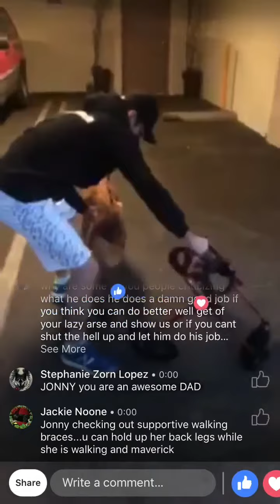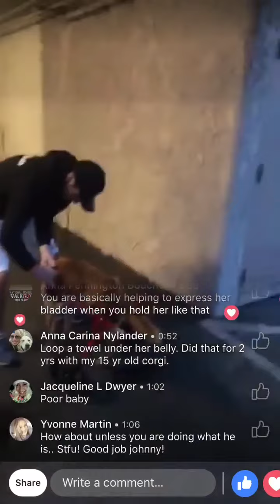It's called "expressing her bladder" not Arya going on a "walkie"